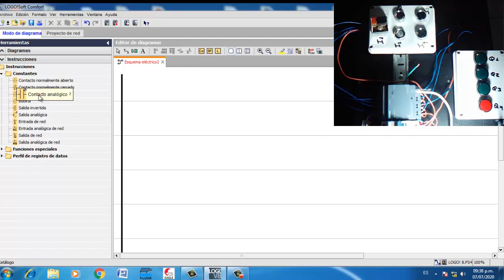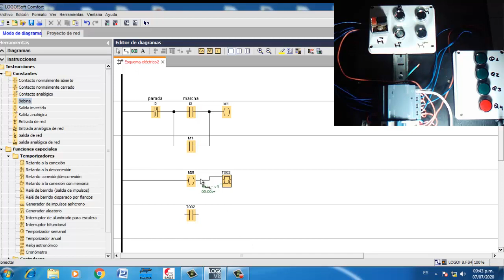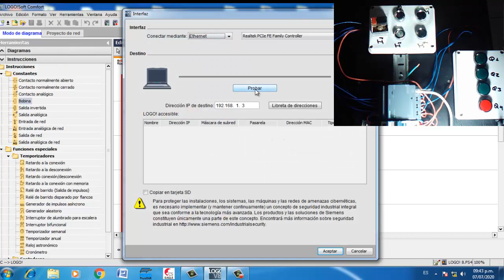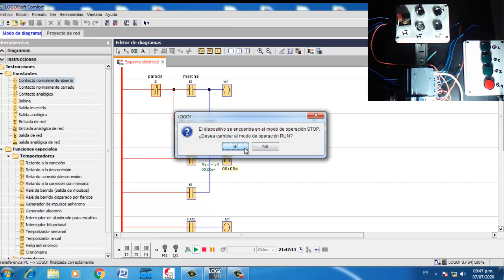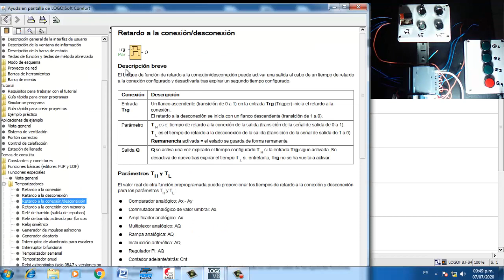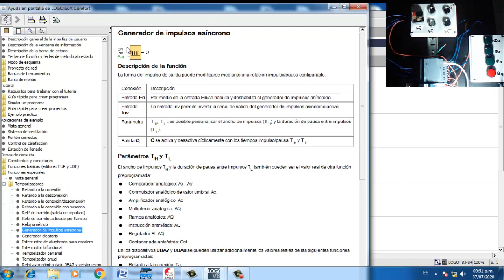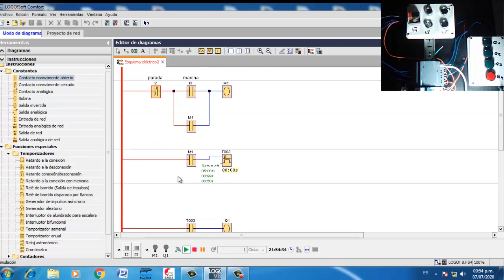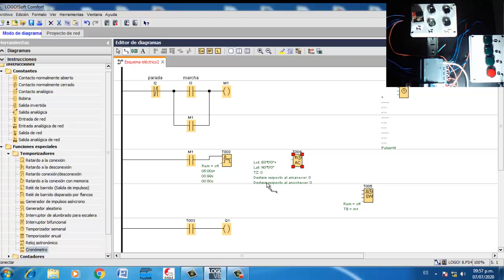PLC Programando LOGO de Siemens (parte 6)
En la clase de hoy utilizamos temporizadores en Logo Comfort
manual:
si te gusto dale un LIKE y si no estas suscrito hacelo para seguir subiendo vídeos.